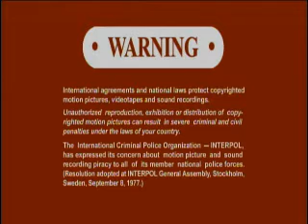Opening To Godzilla 2009 Blu-Ray (2013 Reprint) (Now In Good Quality)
NOW IN GOOD QUALITY

Here Is The Opening To Godzilla 2009 Blu-Ray (2013 Reprint) And Here Are The Order:
1.SONY Pictures Home Entertainment Logo
2.Blu-Ray Promo
3.Blu-Ray Menu
4.MPAA Rating Screen
5.FBI Anti-Piracy Warning Screen
6.Warning/Attention Screens
7.The Views Expressed Screen
8.TriStar Logo
9.Centropolis Entertainment Logo
That's All.